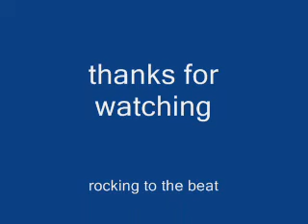ryanandjason rocking to the beat.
i was bored so i randomly made this i think its lol and a good song its mostly ryan because he is in most of the video we recorded